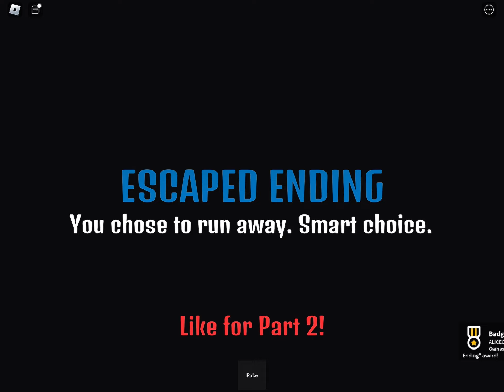The New Year’s Experience | Roblox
Social links  ♡ : 📌
☆ Roblox account usernames:
    Main account: NaomiMoonstone
    Alt account/backupaccount: notNaomiMoonstone

 `· . ୨୧  𝓵𝓸𝓿𝓮, 𝓶𝓸𝓸𝓷𝓼𝓽𝓸𝓷𝓮